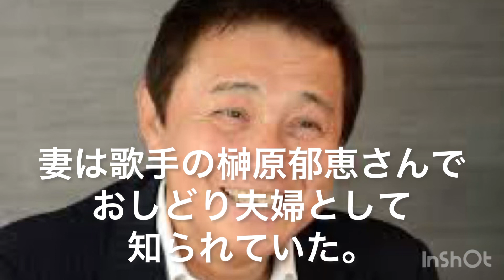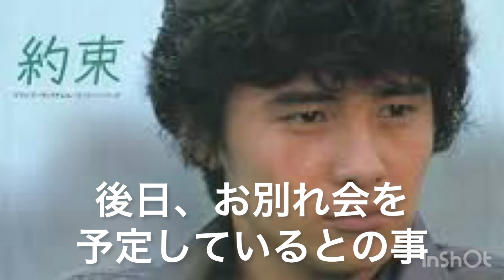渡辺徹さん死去！